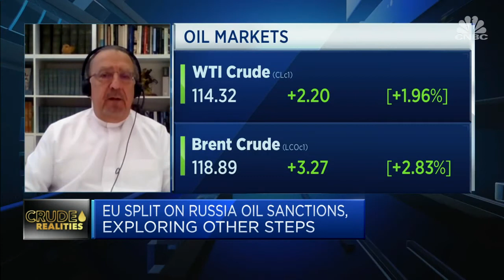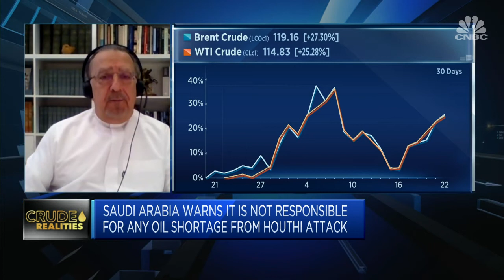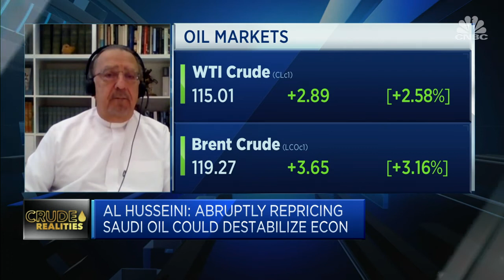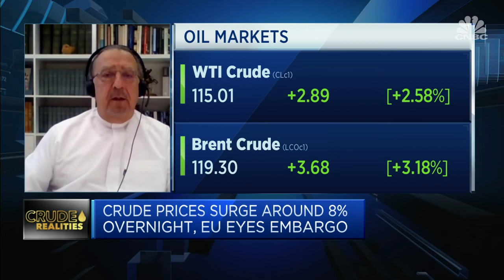Sadad Al Husseini reacts to the latest attack on Aramco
Saudi Arabia has said it would not bear responsibility for any global oil supply shortages, after another string on attacks on its oil facilities. I speak with respected oilman, Sadad Al Husseini, founder of Husseini Energy and former Aramco EVP, for reaction.